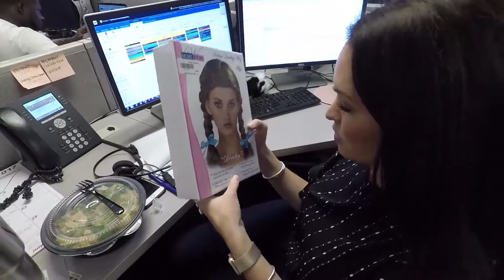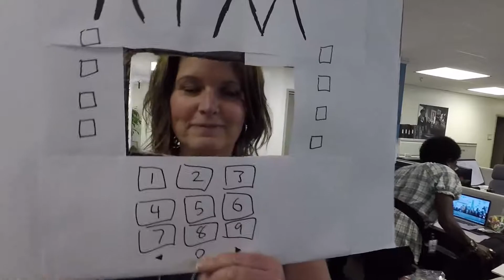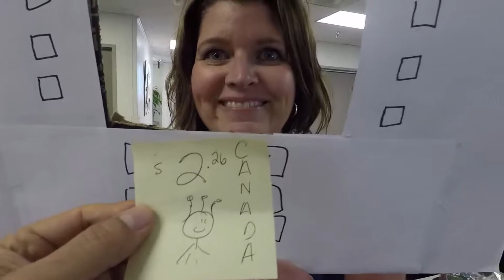Stuck Inside An ATM Machine Room?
Today's vlog has some bad advice for you.
GDH Vlog 071317